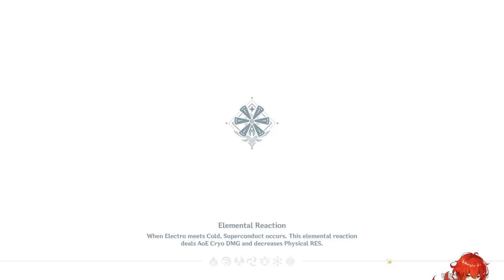finding our Genshin groove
EP17~ Peter plays ! it's about time.

0:00-0:02 intro
0:02-17:54 whenever i’m feeling down, i pick up my bow and arrow and ~ ~ ~ ~ ~ ~ ~ ~ ~ ~ ~ ~ ~ ~ ~ let my problems fly away.
17:54-18:01 outro